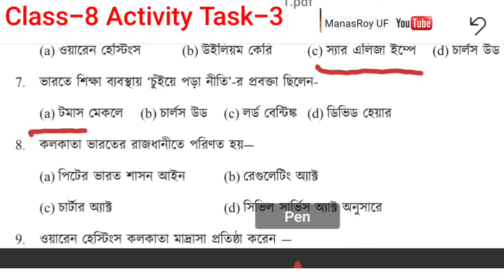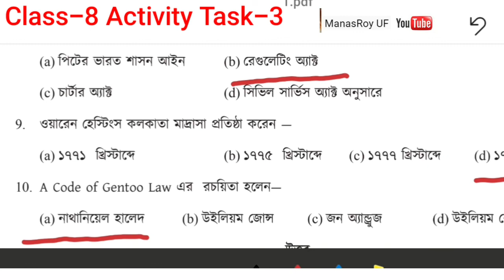Class 8 HISTORY Activity Task-3 মডেল অ্যাক্টিভিটি টাস্ক Class 8 History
Model activity task class-8 history অষ্টম শ্রেণি ইতিহাস এক্টিভিটি টাস্ক 3
মডেল অ্যাক্টিভিটি টাস্ক Class 8 History